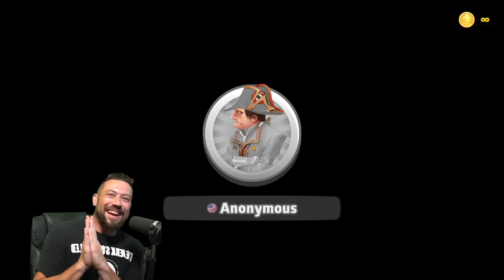All You Need is a Good Friend - Risk Meta!